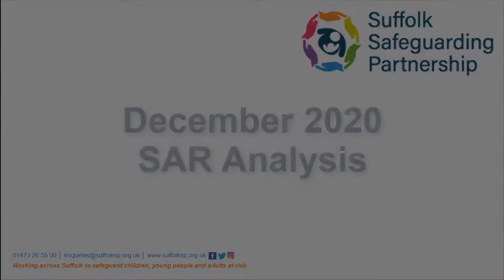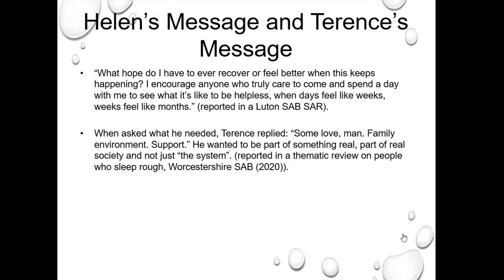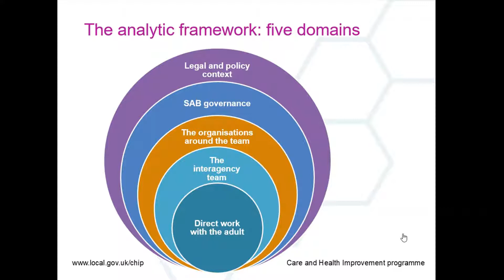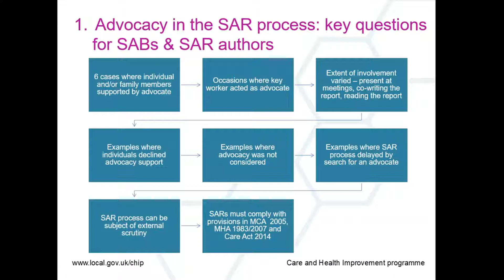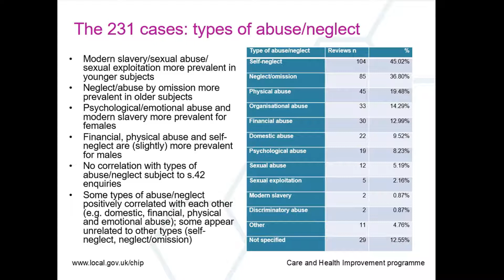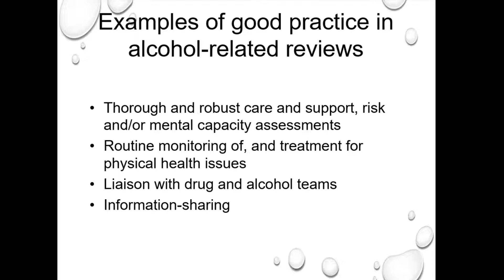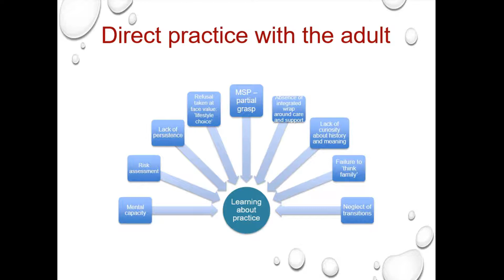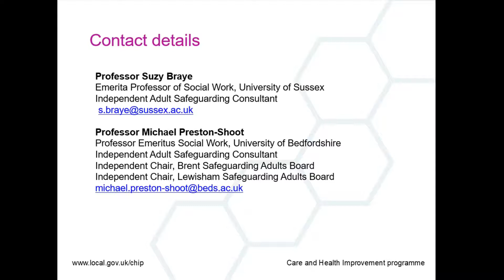National SAR Analysis: East of England Briefing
Michael Preston-Shoot presents the findings from the National Analysis of Safeguarding Adult Reviews (April 2017 - March 2019) in a detailed briefing for the East of England.